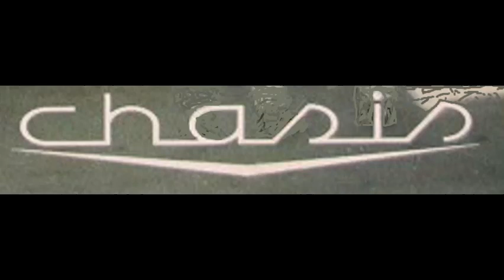CHASIS MATARO 1991 Ronda Barceló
Sesion de la mitica Discoteca Chasis Mataro primera Etapa
Dj David Oleart
Segunda cara Tremenda!!! a partir del minuto 31:00